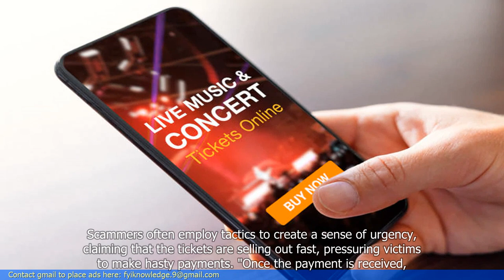Rise in Concert Ticket Scams as Singaporeans Lose Over $518,000 in 2023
- Concert ticket scams are on the rise in Singapore
- Singaporeans have lost over $518,000 in 2023 due to these scams
- Scammers often use social media platforms to target victims
- The most common scam is selling fake tickets or tickets that do not exist